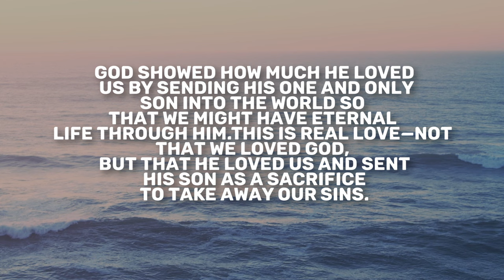Song of Solomon 1 | Daily in the Word | Pastor Neil Spencer